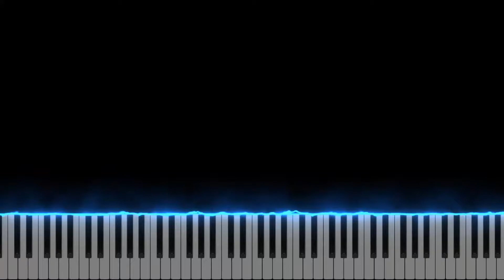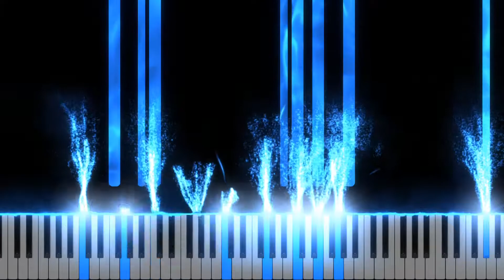Ehoni"s Collection: iqfgn0